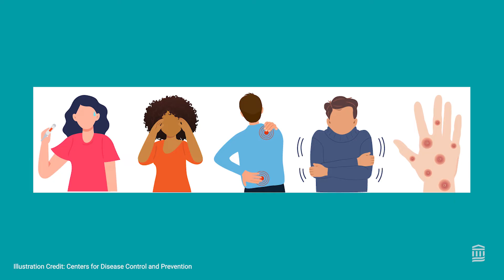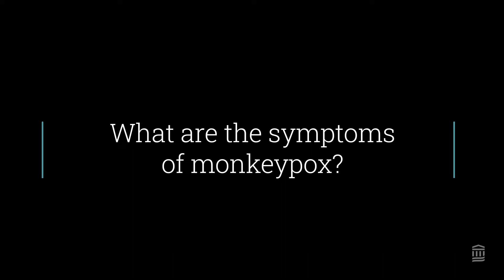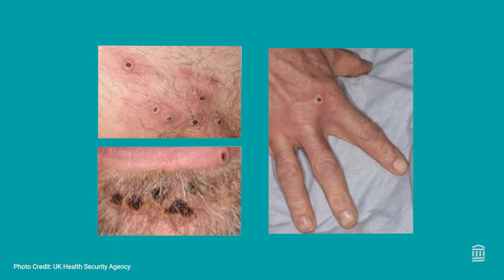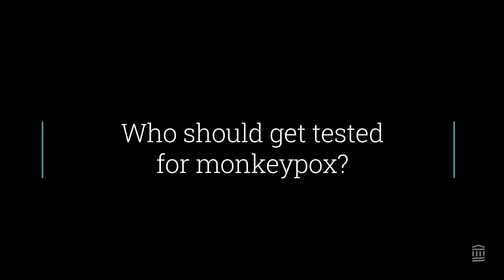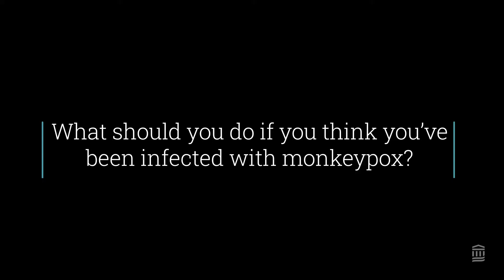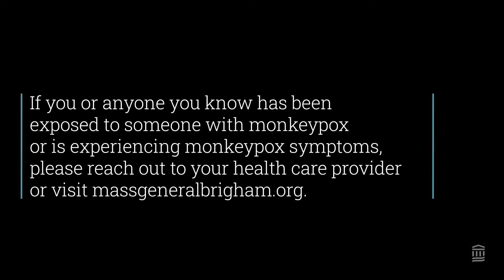Mpox: Symptoms, Treatment, Vaccines, and More | Mass General Brigham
What is mpox (previously referred to as monkeypox)? What are the symptoms? How is mpox treated? Michael Klompas, M.D., Infectious Disease Specialist, Brigham and Women’s Hospital, explains how mpox is spread and the best ways to avoid it.

0:00 - Intro
0:14 – What is mpox?
0:33 – How is mpox spread?
1:31 – Is mpox a sexually transmitted infection?
1:54 – What are the symptoms?
2:30 – Who should get tested for mpox?
3:20 – Is there a treatment for mpox?
3:46 – Is there a vaccine against mpox?
4:35 – Is mpox a deadly illness?
4:42 – What should you do if you think you’re infected?